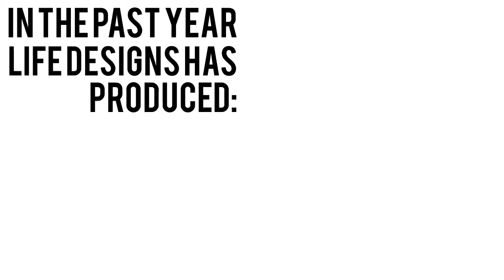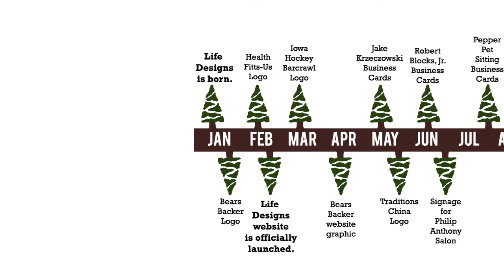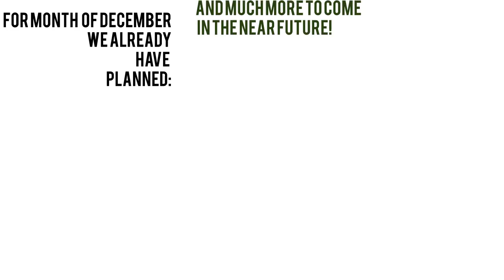LifeDesigns2012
This is Life Designs.